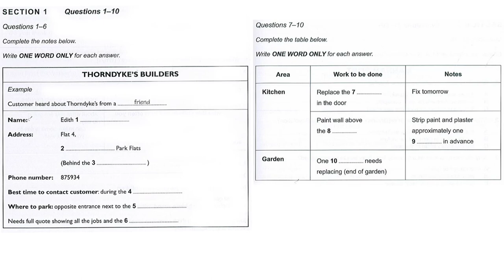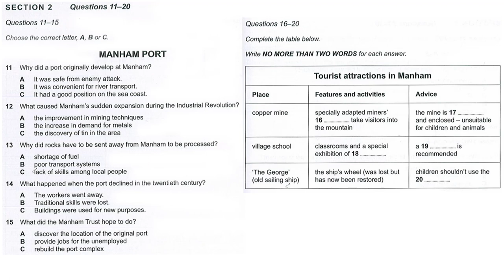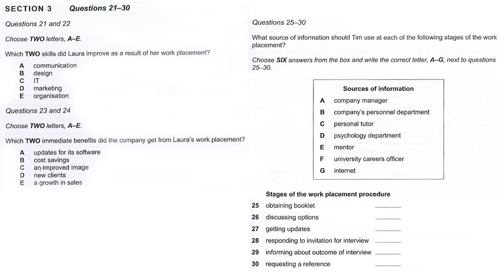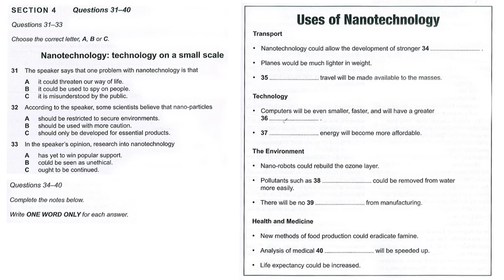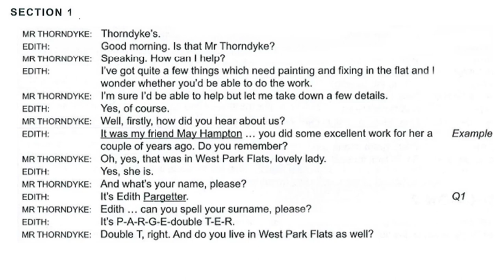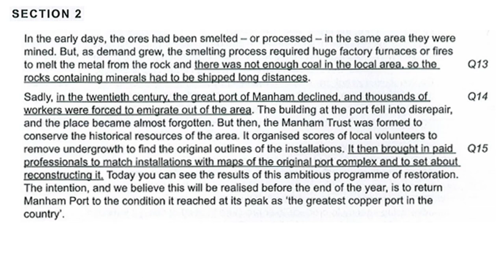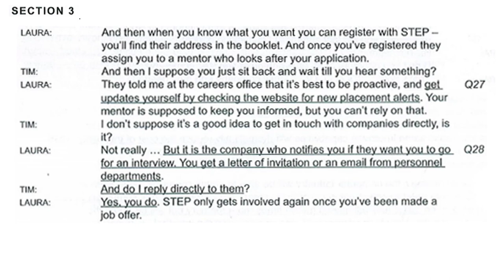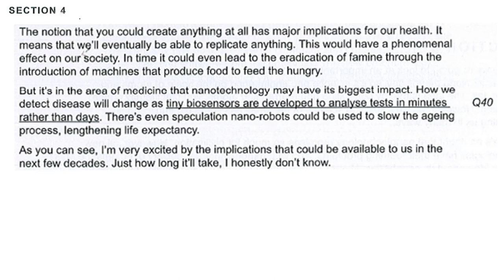IELTS LISTENING PRACTICE TEST 2017 WITH ANSWERS and AUDIOSCRIPTS | IELTS ACTUAL TEST 8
This video consists of three section:
- 00:00 Listening Test
- 27:46 Answer Keys
- 30:13 Audioscripts